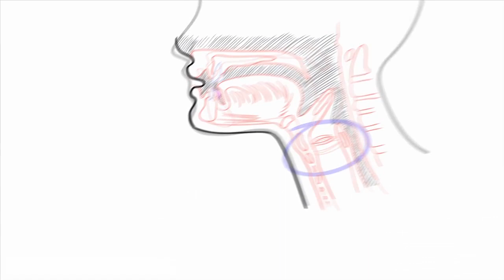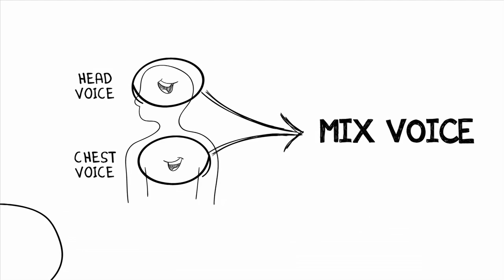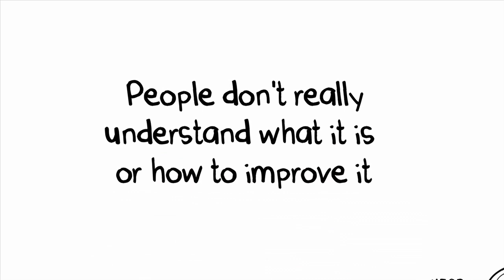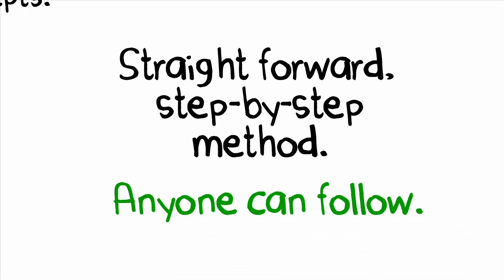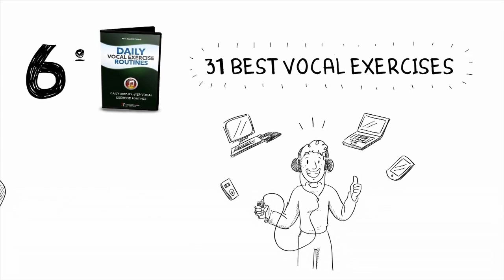How To Improve Your Singing Voice | Singing Lessons And Tips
Learn How to Sing – Improve Your Singing Voice, Sing With Better Control, And Gain Up To A Full Octave In Your Vocal Range.